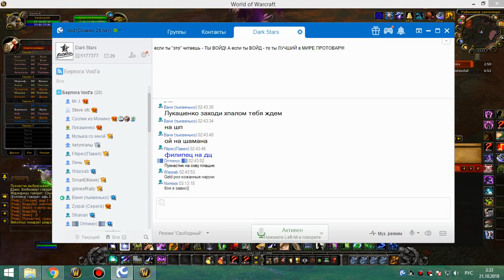1я на кд рс 25г сова 1я часть 20 10 18